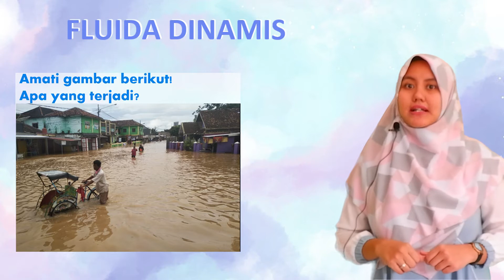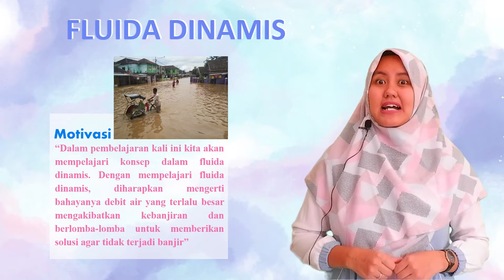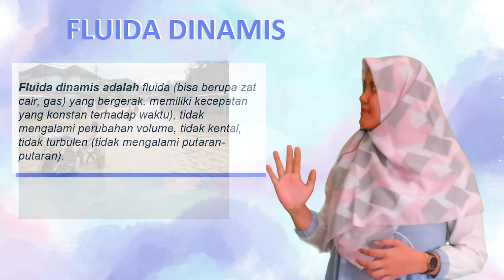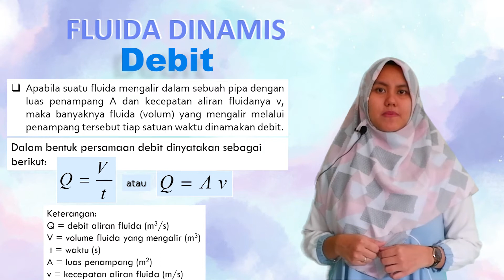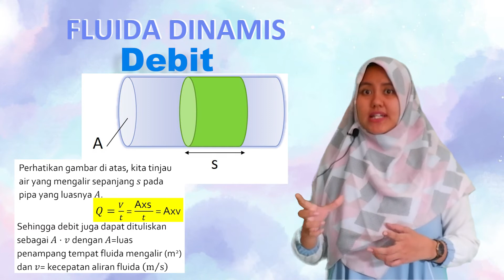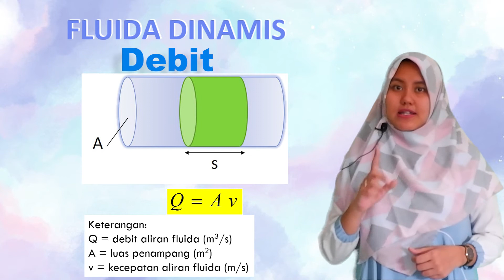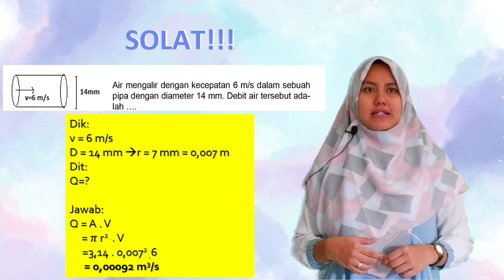Fisika Kelas 11 - Fluida Dinamis Fluida ideal & Debit (1/4)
Video ini menjelaskan tentang ciri-ciri fluida ideal dan debit